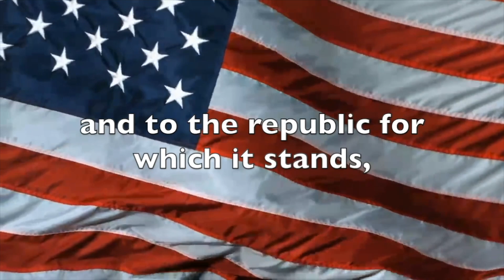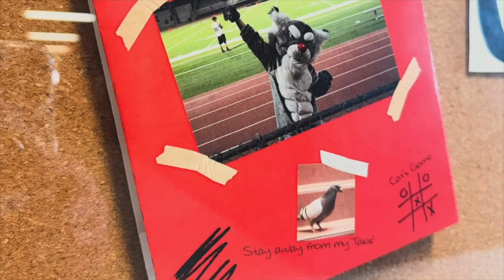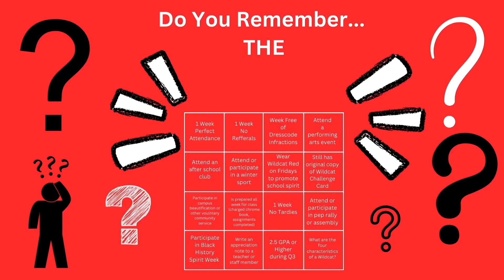April 16, 2024